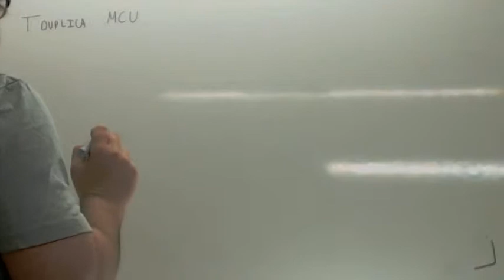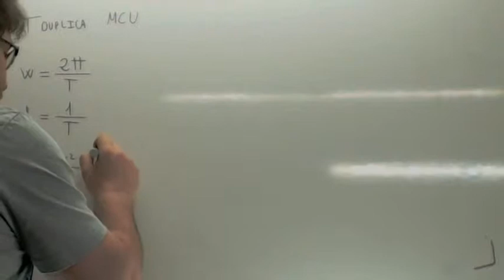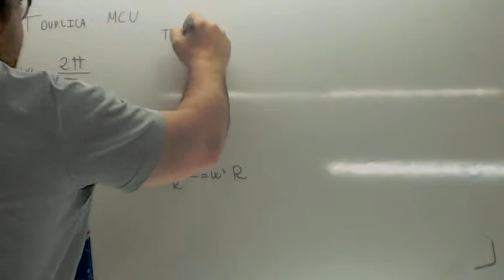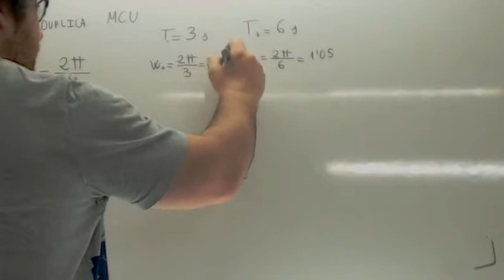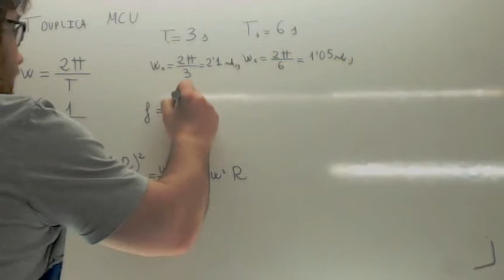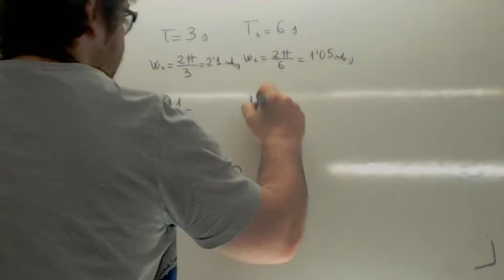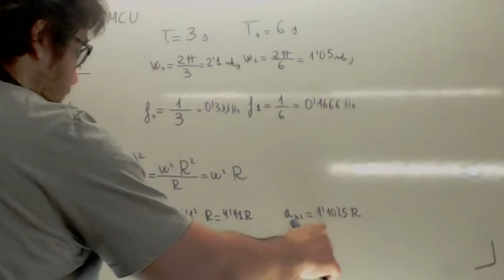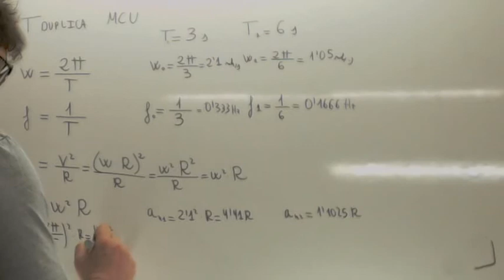Duplicamos el periodo MCU Usero